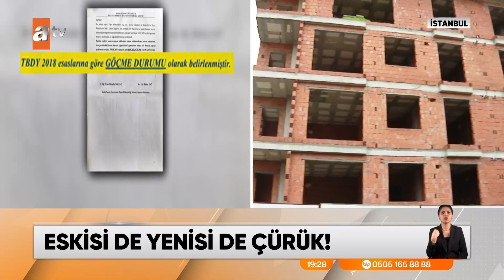Yeni yapılan bina çürük çıktı - atv Ana Haber 19 Şubat 2024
İstanbul Bahçelievler'deki 40 daireli sitenin sakinleri evlerinin yenilenmesi için bir müteahhit ile anlaştı. Daire sahipleri ara ara gelip son durumu kontrol ediyordu. Aralarından biri de mühendisti. Yeni yükselen binanın tavanındaki çökmeyi fark edip kullanılan malzemeden şüphelendi. Yapılan araştırma sonucu yeni yapılan binanın da çürük olduğu tespit edildi.